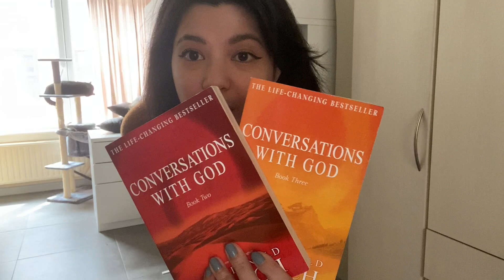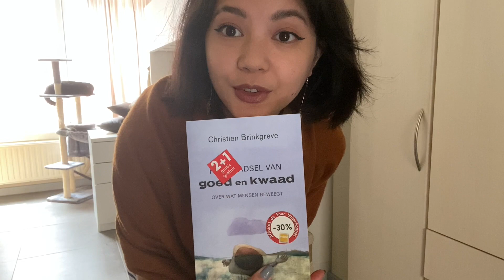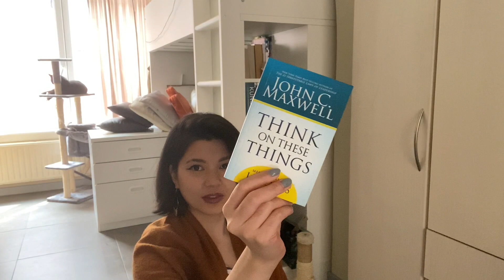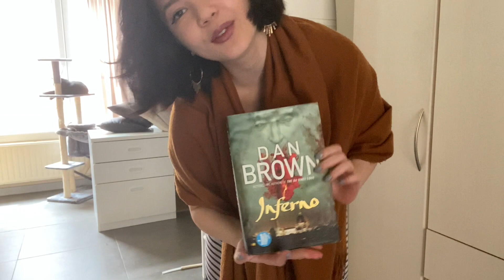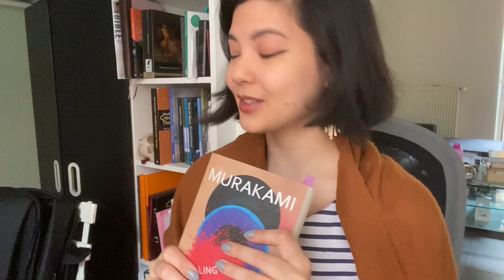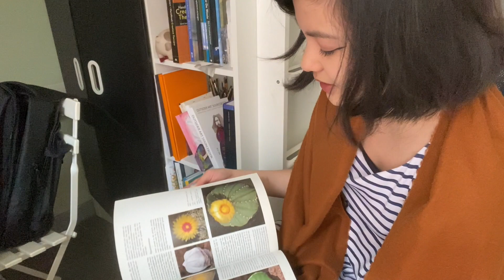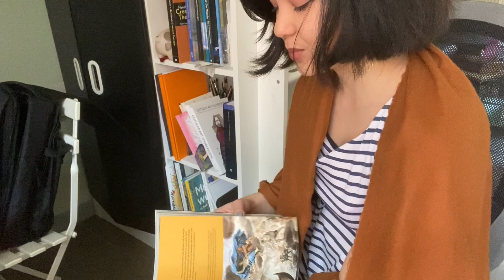Quick makeup tutorial n' bookshelf declutter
Coming in HOT in June with new prompts for DAMZLdiaries! We are continuing the challenge for this month. This week's prompt was movies. I am not much of a movie watcher, though, so I chose to share books that I planned on reading but never got around to. ^-^" Books are better than the movies, anyways.

Music: Xue hua piao piao but it's a lofi remix [EXTENDED VERSION] by uwutolord on Youtube